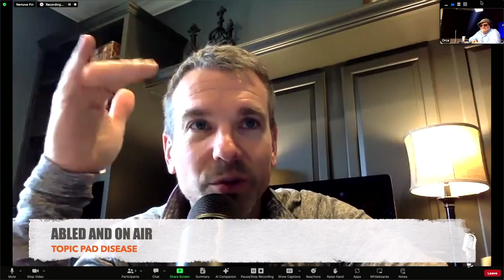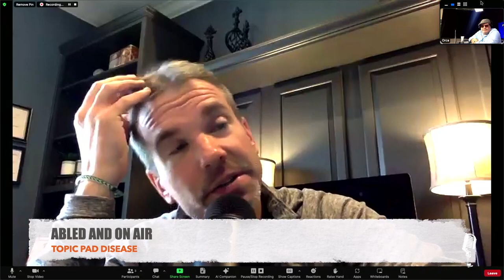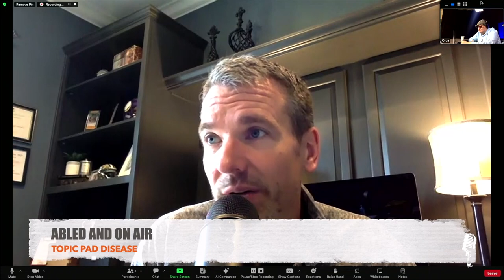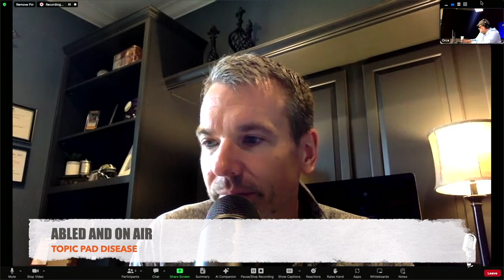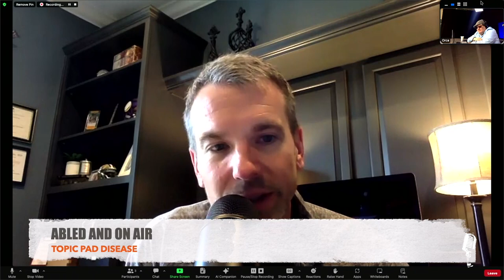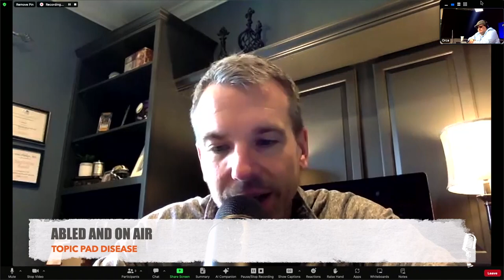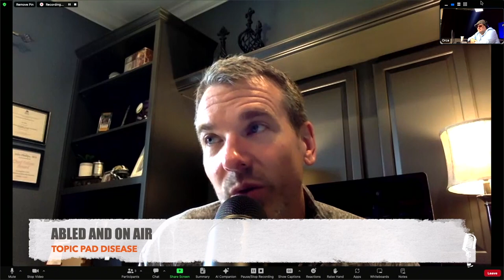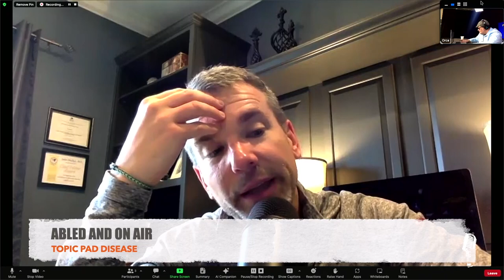Abled and on Air: Global P.A.D Association